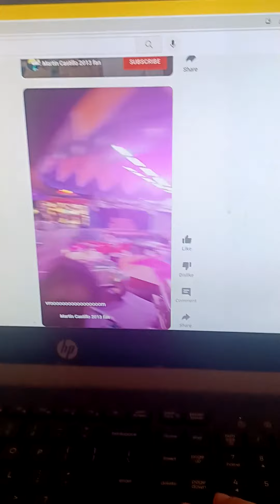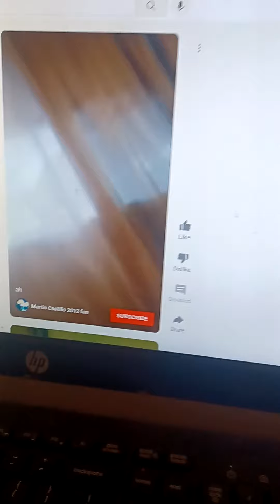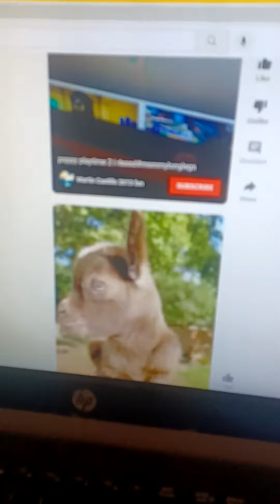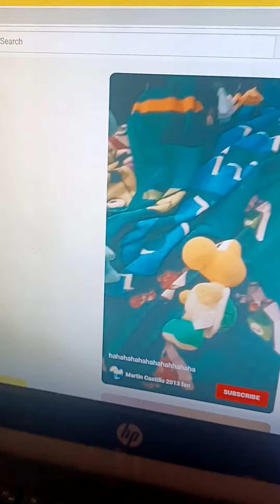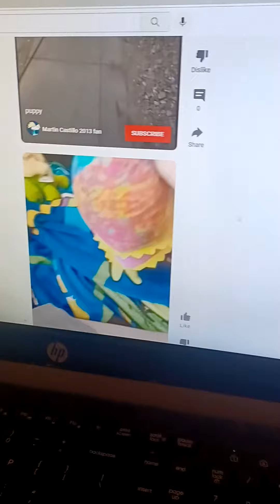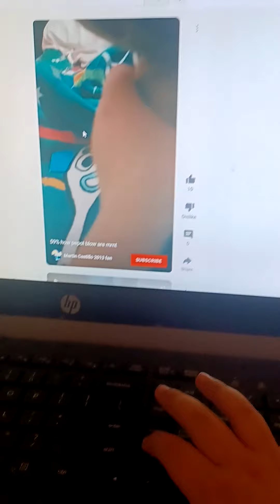happy martin castillo 2013 fan 20th anniversy